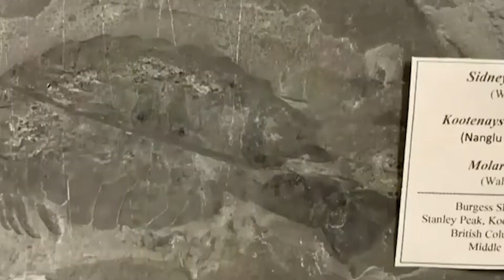20 Strangest Creatures Recently Discovered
The world is evolving and a lot of mysteries are unraveling from time to time. Scientists often keep us informed about the latest and weirdest discoveries. Guess what? Recently, a group of scientists uncovered some bizarre creatures that have probably existed a while. So in this video, we will take a keen look at the 20 strangest creatures recently discovered.